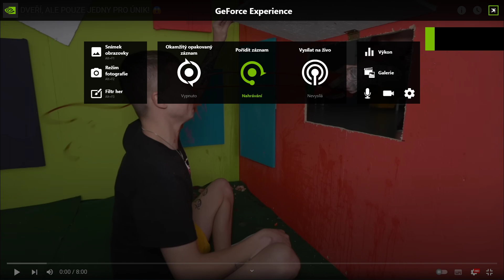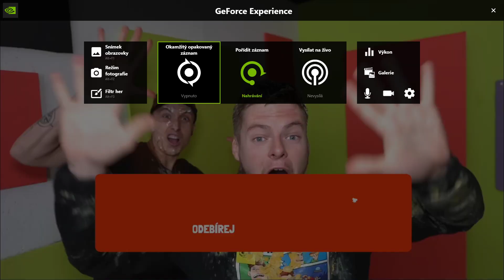FIZIstyle šeredí s potravinami🤓! ** Správná Věc **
video,slouží pro pobavení

Tak to by jste mohli dát 10 likes,na fiziho video žádný like